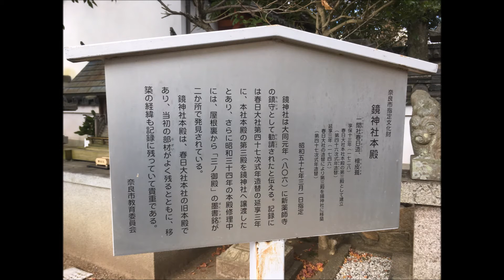【南都鏡神社】（なんとかがみじんじゃ）奈良市高畑町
【南都鏡神社】（なんとかがみじんじゃ）は、奈良県奈良市高畑町にある神社である。藤原広嗣を祭神とする。大同元年（806年）に新薬師寺の鎮守として境内南側にて創建された。藤原広嗣が処刑された唐津の鏡神社から勧請を受けたものと伝えられる。
現在の本殿は、延享3年（1746年）に春日大社の第三殿を譲り受け、移築されたものである。一間社春日造建築で、奈良市指定文化財となっている。祭神は、天照皇大神、藤原広嗣、地主神。

所在地 ：奈良県奈良市高畑町468番地
アクセス：JR奈良駅から奈良交通バス「市内循環」または「中循環」で「破石町」下車東へ徒歩10分

kazu1000のブログ / 社寺仏閣巡り
社寺仏閣巡りが好きです。特に神社が好きで関西を中心に廻っています。ＵＲＬ⇒